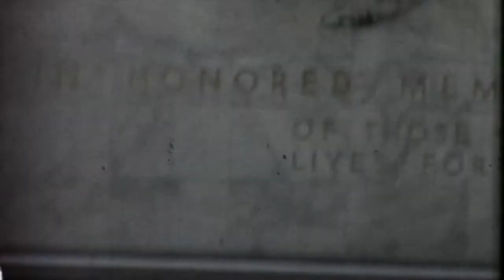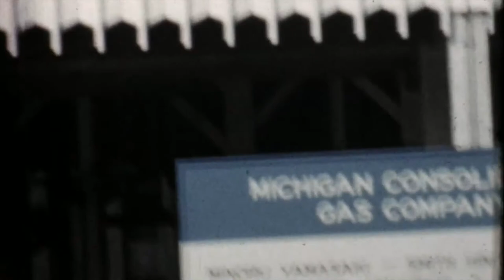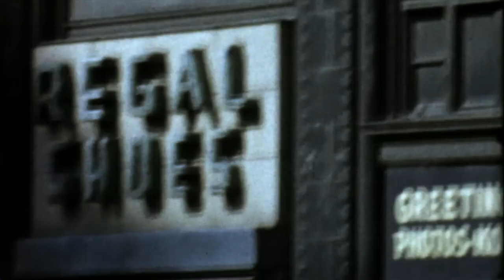ocp - aspirador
Original footage is part of the Prelinger Archives Home Movies Internet Archive's collection.
Here you see an impressionistic picture of buildings, streets and people in downtown Detroit, Michigan, presumably shot around 1962.